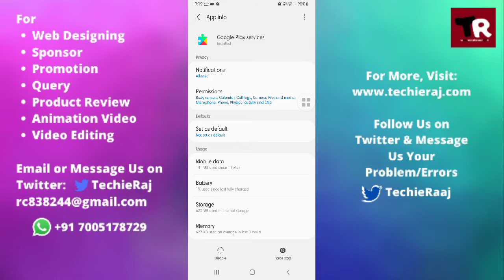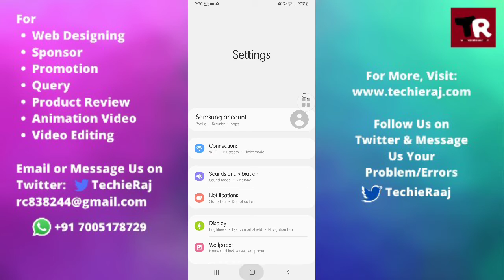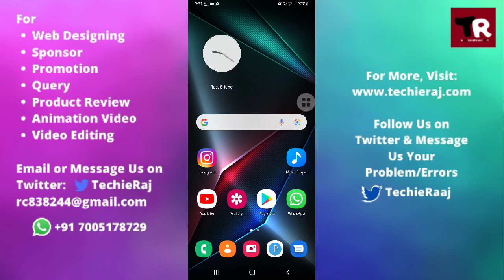Samsung M12 Microphone Setting